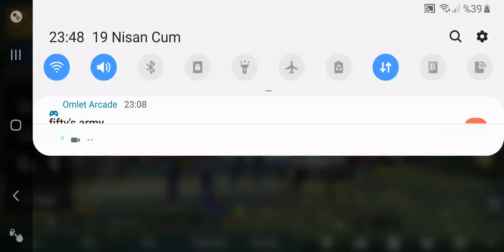PUBG MOBİLE | KAZANANLARI BULDUK GEÇEN CANLI YAYINDA VE HARIKA SOHBET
PUBG MOBILE  | YENİ (TR’ DE İLK 100.000₺ LİK HESAP)
Merhabalar , ben Rıza 25 yaşındayım Almanyada yaşıyorum, türküm

Videoyu beğendiyseniz like atmayı unutmayın.

Burdanda canlı yayında oluyoruz

Takım arkadaşı veya Klana katılmak istiyorsan

100.000tl pubg mobile
pubg mobile 100.000tl
ariza pung mobile
100.000tl pubg mobile
TR'de İlk